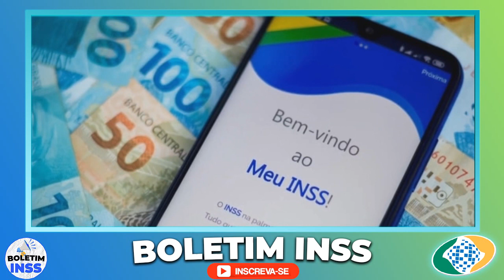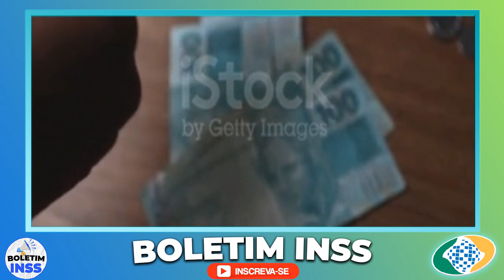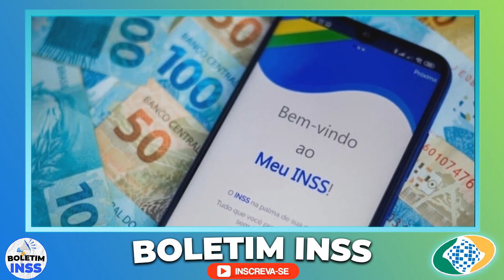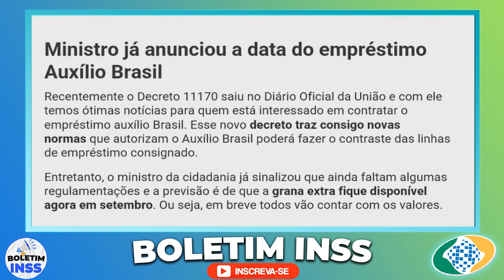🎉🤑VITÓRIA!! 14º SALÁRIO SAIU HOJE, A MELHOR NOTÍCIA DE 2022, PAGAMENTO ANTECIPADO NA CONTA!